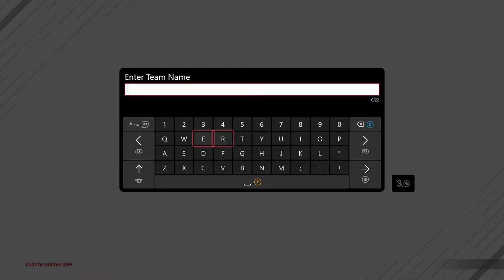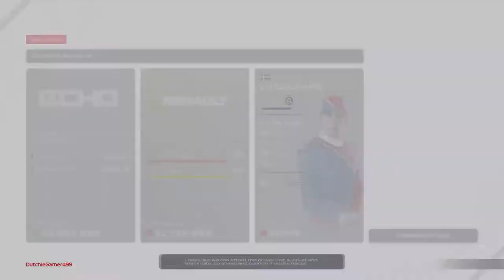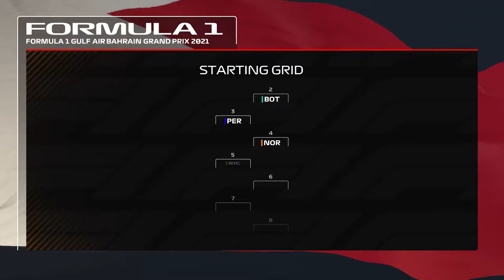F1 2021 MyTeam Career Mode #1: DEBUUT RACE BEGINT HEEL STERK?! (Nederlands/Dutch)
F1 2021 MyTeam Career Mode #1
Allereerste aflevering van MyTeam
Console: Xbox One
Capture Card: Elgato HD60s
Editing Software: VEGAS 18.0 Pro
Thumbnail software: Photoshop CC 2020